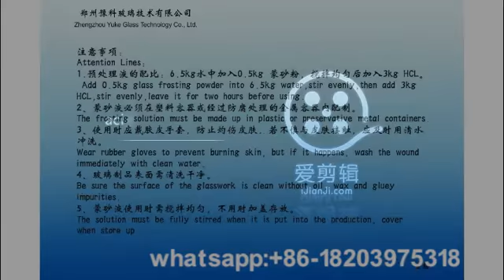acid base glass frosting etching powder application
glass frost powder applies to the frosting processing of various hard glass products made of high-boron, silica, etc. With even and rapid frosting, and advanced technology, the product has gentle luster, and smooth and fine handle.